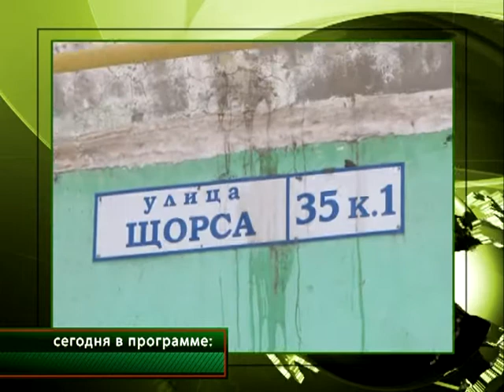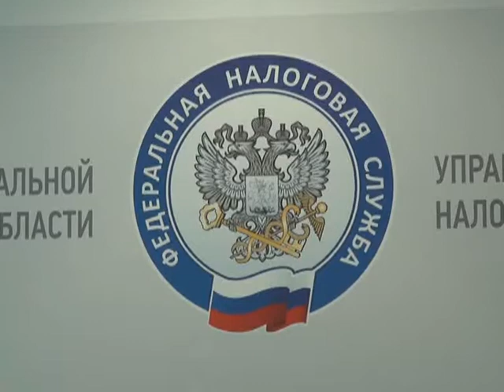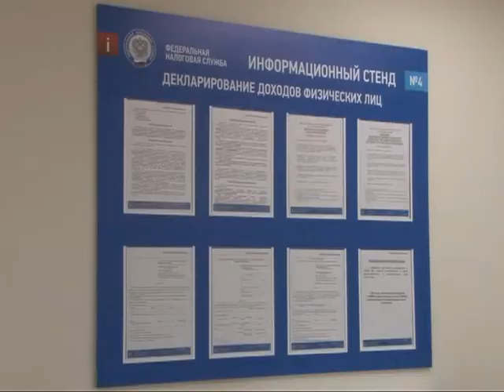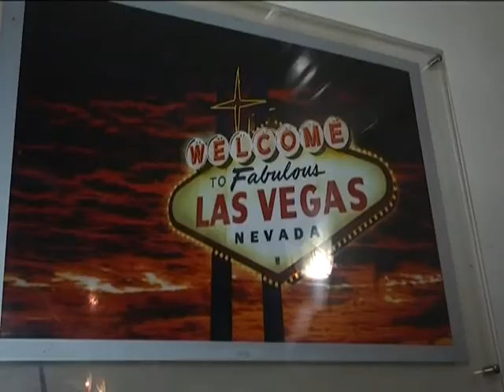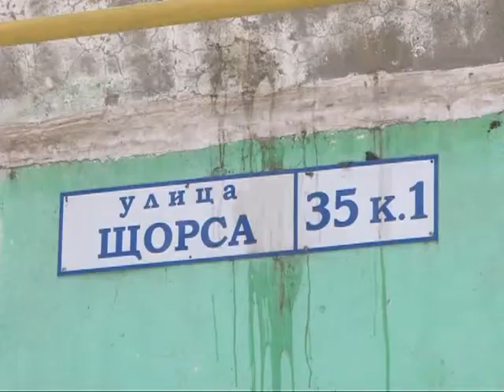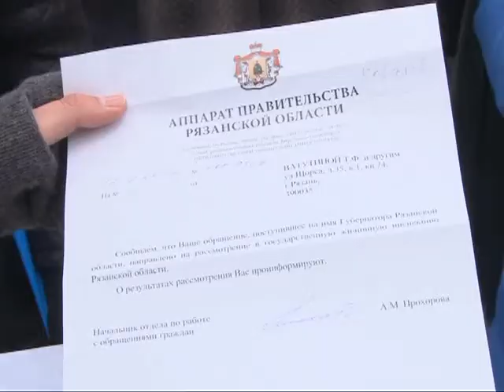Время говорить - новости Рязани 05.02.15